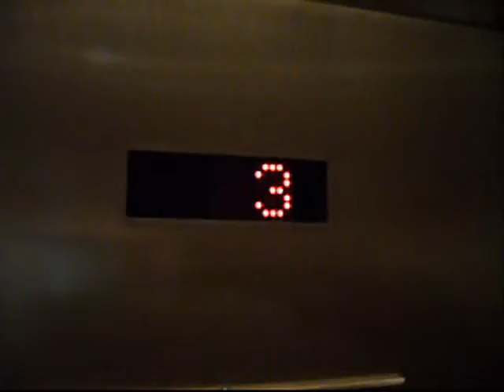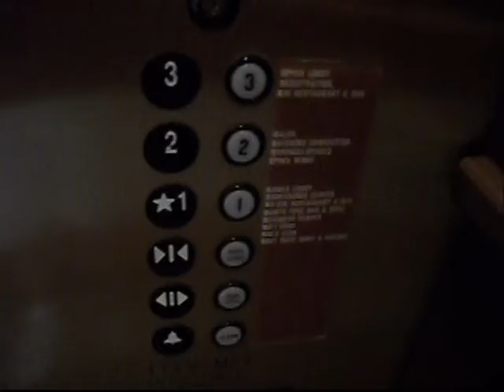[R] ThyssenKrupp Hydraulic Elevator at Sheraton Wild Horse Pass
This is a retake of the hydraulic elevator in a family friendly hotel/resort.
All the low-rise elevators in the wild horse hotel & spa near the Gila River Wild Horse casino. Beware of the infamous Dover buzz. The third floor main lobby has the elevator status & annonciator to show where the elevators are located, including service elevators. This elevator does not serve the fourth floor. The service elevator entrance is locked.
==Wild Horse Pass Sedona Tower Specifications==
Manufacture: ThyssenKrupp
Elevator Type: Hydraulic
Capacity: 3500 lbs.
Year Installed: 2002
Elevator Bank Size: 2
Floors Served: 1-3
Speed: 100 FPM
Security Level: Low